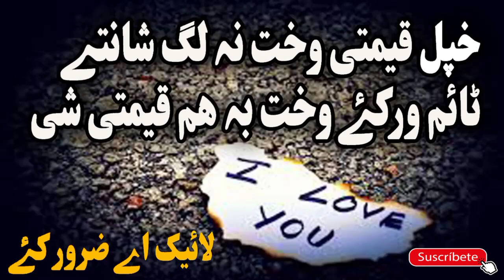Questions & Answers | Sheikh Abu Hassan Ishaq Swati | Pashto Bayan | lecture | Religion